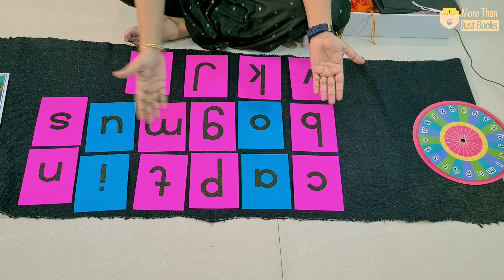Introduction to sandpaper letters | Montessori way| Montessori Education | Montessori Learning.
Montessori method of teaching is based self directed education, hands-on learning, meaningful play. Learning is based on discovery model and where child is purposefully engaged in scientifically designed material and tools often made out of wood engaging the child with his /her senses.